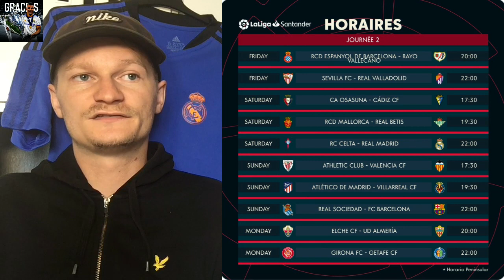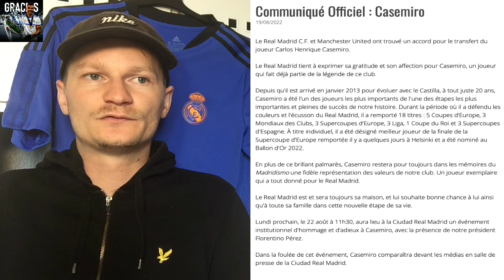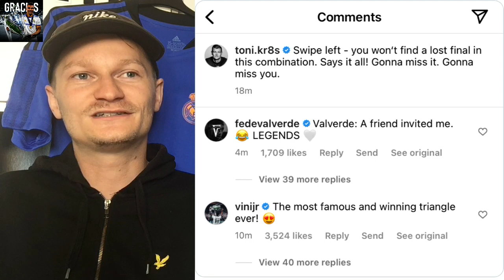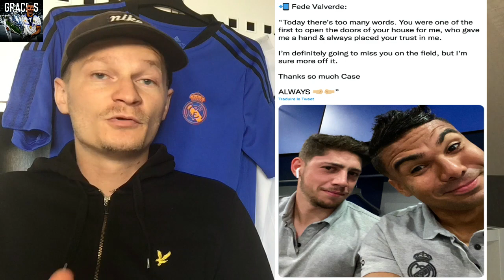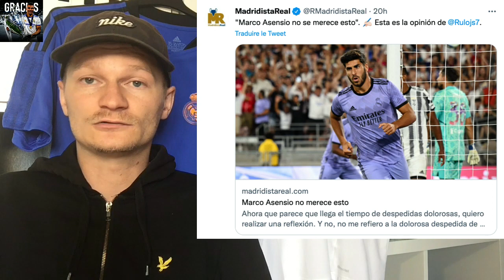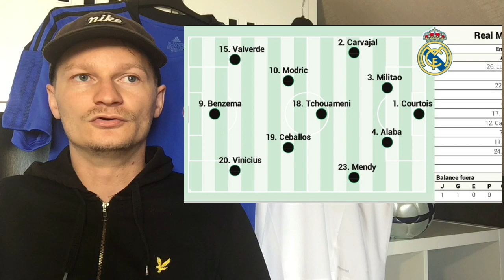🚨FLORENTINO A PRIS UNE DÉCISION AVEC L' ARGENT DU TRANSFERT ! / ASENSIO EST DÉGOUTÉ / ADIEU CASE 🇧🇷